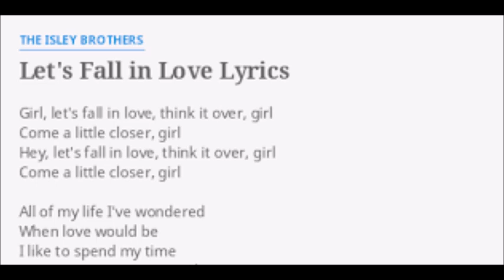Est ce par hasard - Let's fall in love COVER keyboard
Let's fall in love - Harold Arten and Ted Koehler ( 1933 )
Ella Fitzgerald  ( 1961 )
Est-ce par hasard - Dave  ( 1977 )